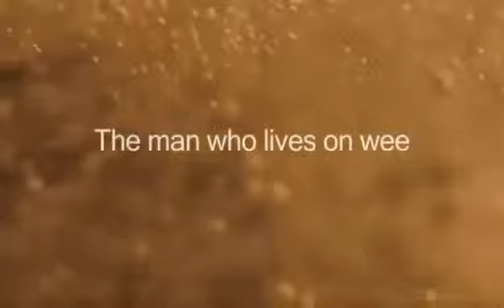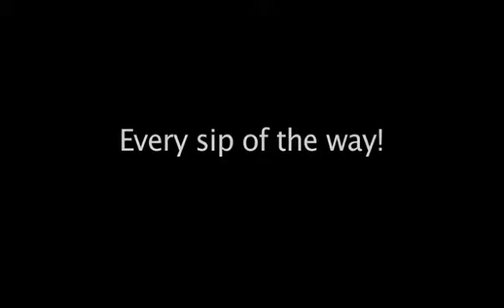The Man Who Lives on Wee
A promotional video for a possible upcoming documentary on urine therapy, filmed on day 18 of a 30 day urine fast (no food or water for 30 days).